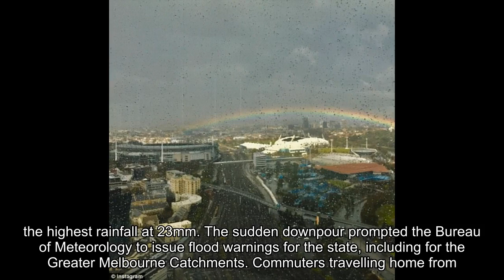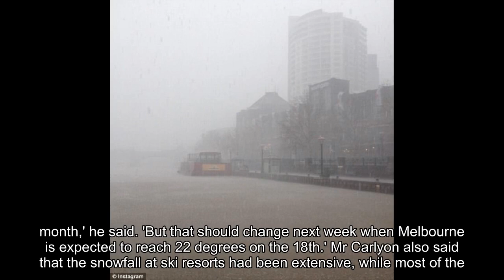Commuters run for cover as sudden downpour hits Melbourne during peak hour